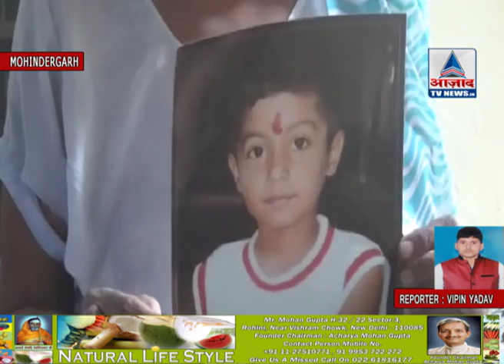MOHINDERGARH MISSING CHILD